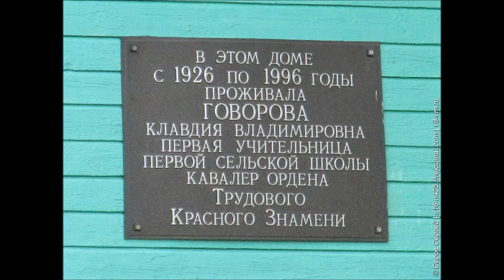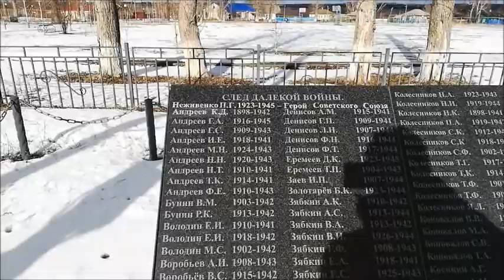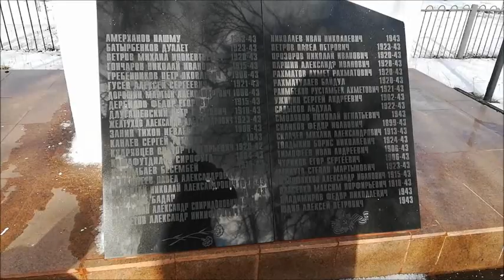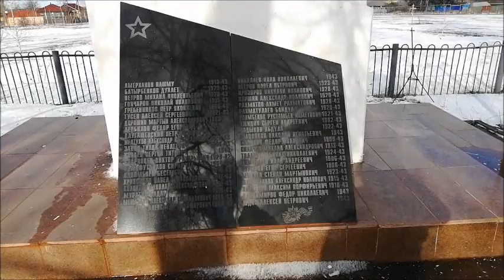Село Оськино, Хохольский район, Воронежская область, съёмка 03.03.2021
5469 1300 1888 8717